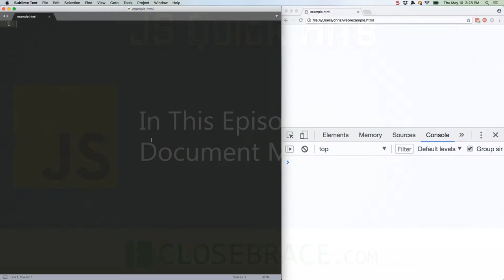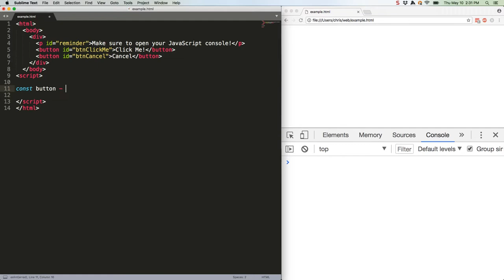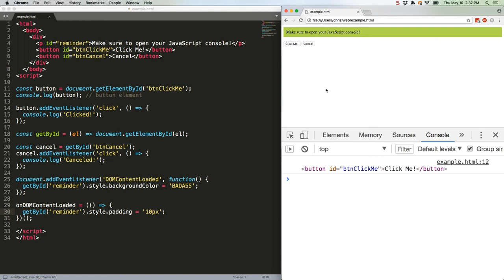JS Quick Hits 17 - Document Methods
Make sure the DOM's loaded, then grab elements by their ID, and assign event listeners to 'em.